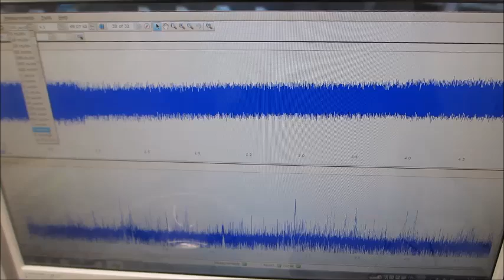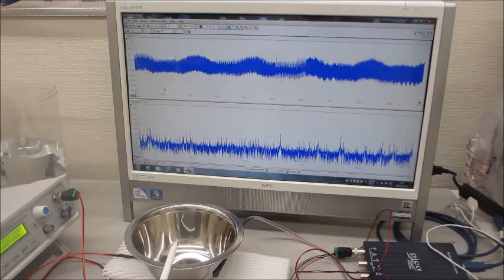超音波の音圧測定解析に基づいた、オリジナル超音波実験ーー超音波のシステム技術開発ーー（超音波システム研究所）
対象物の表面を伝搬する超音波の音響特性に基づいた、
　発振制御条件を設定する、超音波技術を開発しました。

この技術は、対象物の超音波伝搬特性評価を行い
　効果的な、超音波機器の各種制御条件（周波数・出力レベル・・・）
　について、最適化ノウハウとしてコンサルティング対応しています。

　「音圧・振動」測定・解析技術に基づいた、応用方法です。

　狭い溝やエッジ部に伝搬する超音波の伝搬状態を制御します。

音響特性に基づいた、メガヘルツのスイープ発振制御条件により
　低周波の伝搬特性や非線形性による高調波の伝搬状態について
　目的の超音波効果に合わせたダイナミック制御として実現します。

注：超音波の音響特性

対象物の特性
１）高周波特性
２）低周波特性
３）共振現象の発生特性
４）非線形現象の発生特性

超音波の特性
１）振動モードの検出（自己相関の変化）
２）非線形現象の検出（バイスペクトルの変化）
３）応答特性の検出（インパルス応答の解析）
４）相互作用の検出（パワー寄与率の解析）

　autcor：自己相関の解析関数
　bispec：バイスペクトルの解析関数
　mulmar：インパルス応答の解析関数
　mulnos：パワー寄与率の解析関数

音響流とキャビテーションのコントロール技術